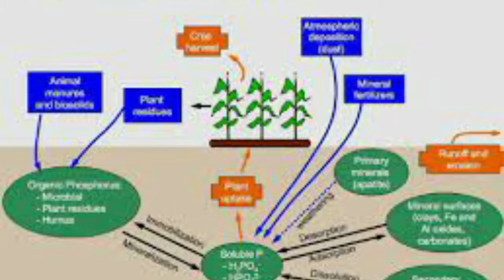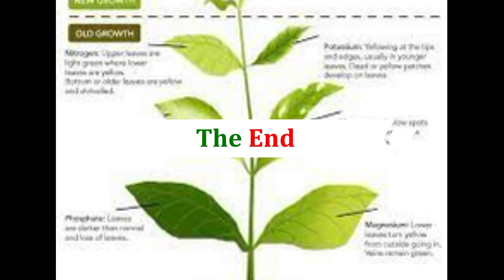Phosphate Fertilizer Application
Start Investment With Top Brokers & Support Lifetime.
Now Open Demat & Trading A/C & Get More Free Gifts.